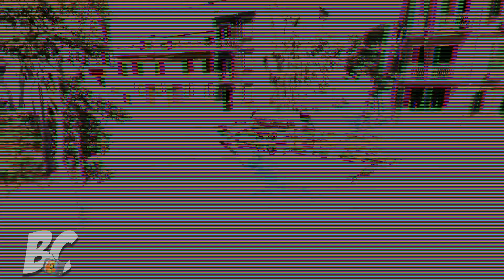Bus vs Log Bridge BeamNG.drive | Beamng Crashes TV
Hello everyone!
Welcome to my new video Bus vs Log Bridge

Game Official Website (you can purchase & download the game/mods there):-